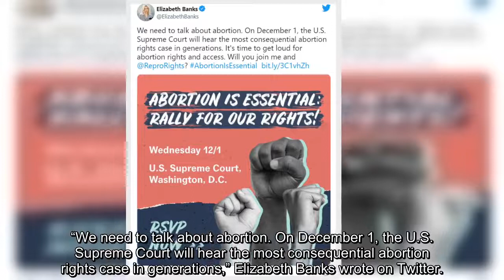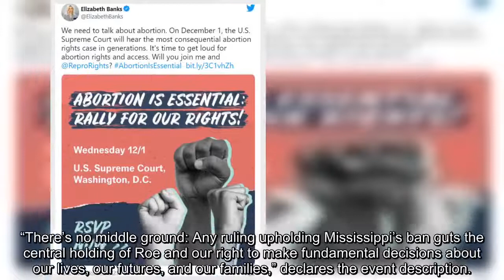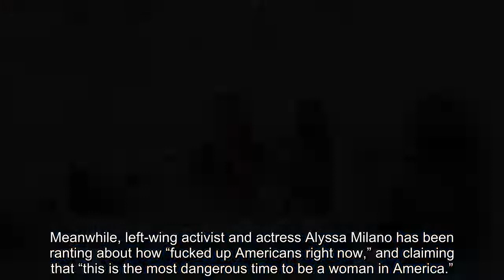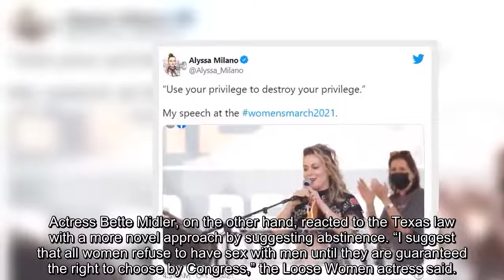Actress Elizabeth Banks Pushes ‘Abortion Is Essential Rally’ ‘Time to Get Loud for Abortion Rights’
Actress Elizabeth Banks took to social media on Wednesday to push a “Abortion is Essential Rally,” proclaiming, “It’s time to get loud for abortion rights.”